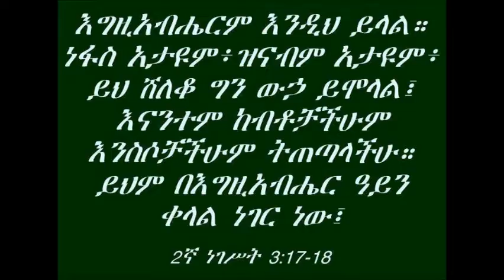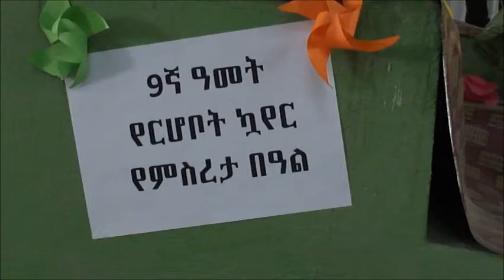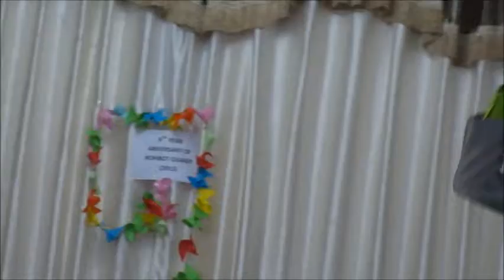MKHC REHOBOT CHOIR 9TH YEAR ANIVERSALITY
Rehobot choir is whose mekelle university student songs team in mekelle kale hiwot church